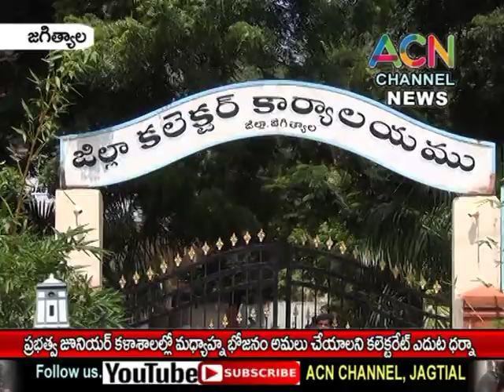జగిత్యాల : ప్రభుత్వ జూనియర్ కాలేజీల్లో మధ్యాహ్న భోజనం అమలు చేయాలని కలెక్టరేట్ ఎదుట విద్యార్థుల ధర్నా